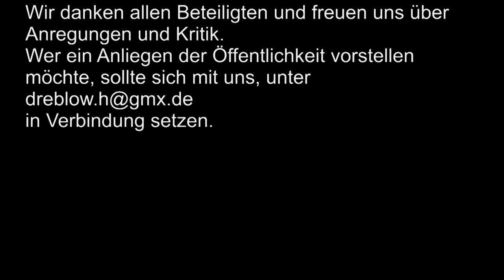Parkplatz Dilemma zum Zweiten und Anderes aus dem Studio der Zeitzer Lupe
Unter dem Motto Ralph bleibt dran, geht es wieder um das Dilemma auf dem Altmarkt. Desweiteren Näther Bad und Weihnachtsmarkt. Wir danken allen Unterstützern unserer Sendungen, denn nur durch eine hohe Zuschauerzahl können wir tatsächlich etwas bewirken.